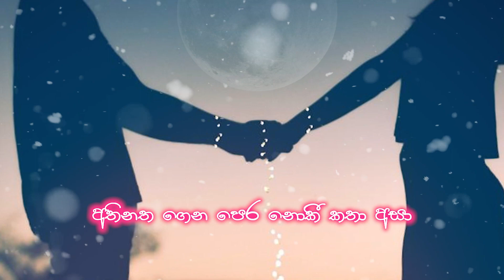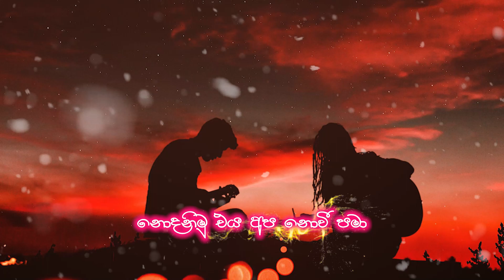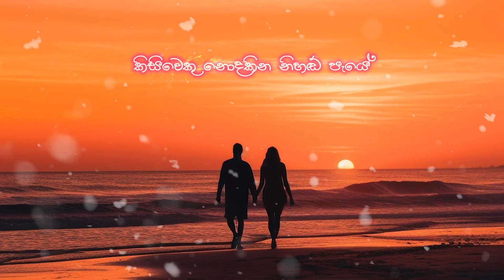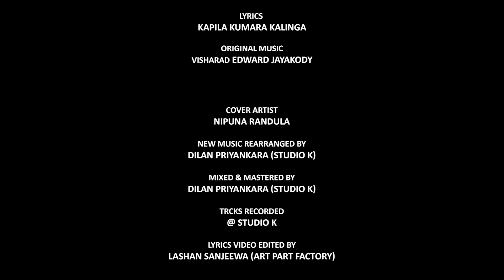Wasanthaye Aga| වසන්තයේ අග Cover By Nipuna Randula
Cover By                          - Nipuna Randula
Orginal Artist                  - Edward Jayakodi
Orginal Music By            - Edward Jayakodi
Lyrics By                          - Kapila Kumara Kalinga
Music Rearranged         - Dilan Priyankara (Studio K Negombo)
& Mastered By
Lyrics Vedio By               - Lashan Sanjeewa

I do not claim ownership or rights to this work its lyrics nor the melody.